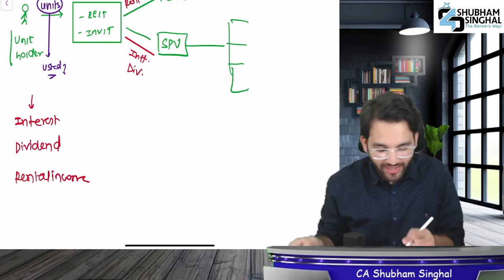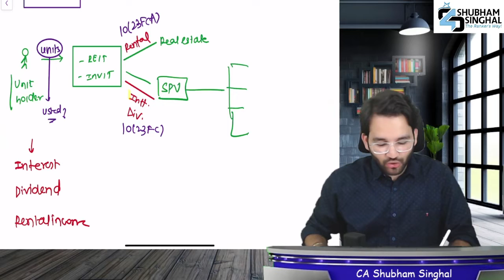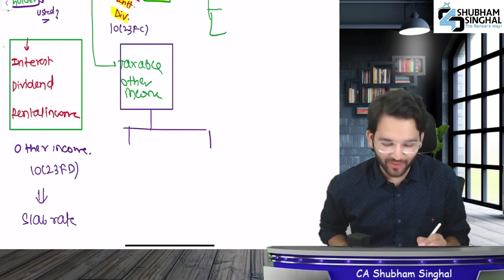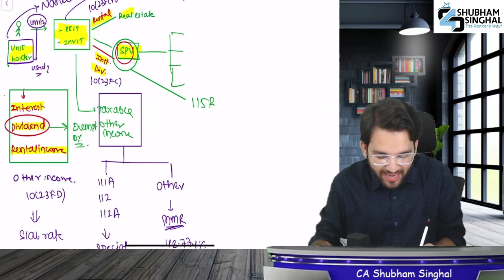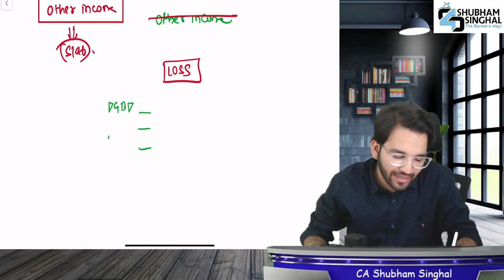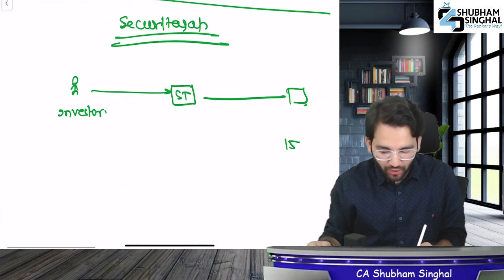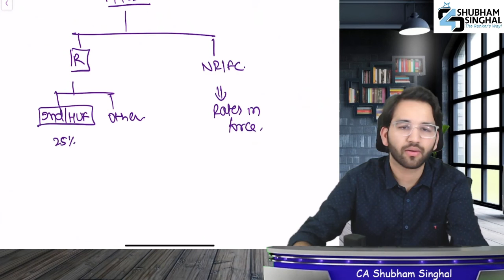Revision "Business trusts, Securitisation trusts and Investment fund" | CA Final Direct Tax Nov 2023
0:00 Introduction
0:18 Business Trust
10:18 Investment Fund
14:28 Securitisation